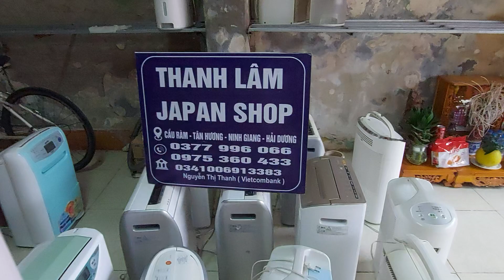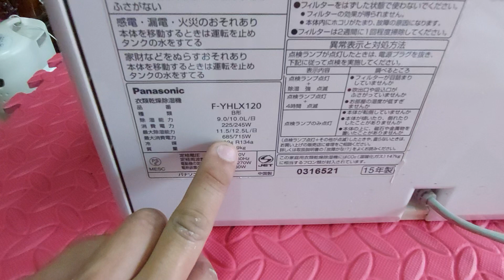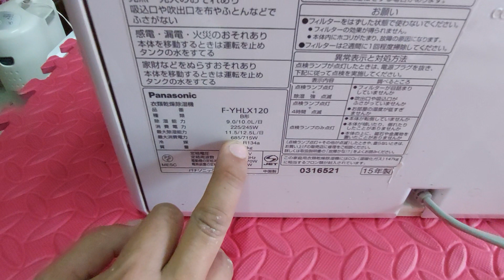Giới thiệu mẫu máy hút ẩm panasonic dùng cho phòng 45m2 xuống cực đẹp êm, đời cao